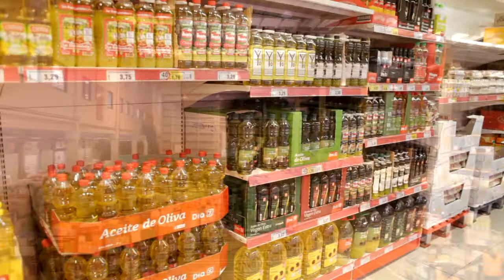Aceites de Oliva & Distribución - Ignacio Gª Magarzo - ASEDAS - Bienvenidos al Campo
El Ministerio de Agricultura, Alimentación y Medio Ambiente, ha puesto en marcha la web "Bienvenidos al Campo" , con el objetivo fundamental de acercar el sector agroalimentario a la sociedad y los consumidores, además de poner en valor la profesionalidad de sus operadores y mostrar la calidad de sus productos.

A través de este portal los consumidores podrán conocer de primera mano el día a día de las explotaciones y el trabajo de los ganaderos, la actividad que desarrollan las industrias agroalimentarias, así como el trabajo de las empresas de distribución. A la vez se darán a conocer  los estrictos requisitos que deben cumplir y la calidad y seguridad de los alimentos que producen y elaboran.